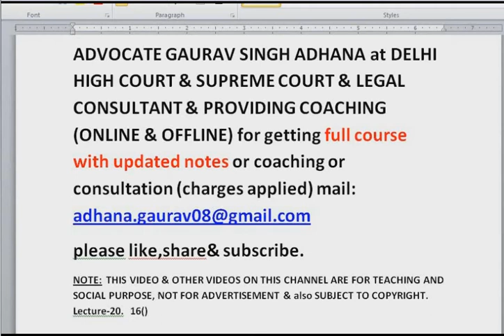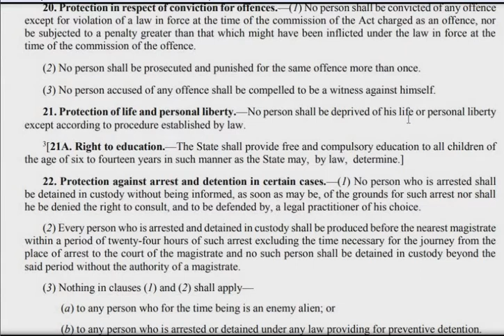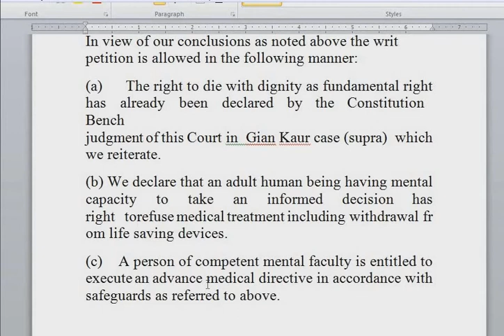constitution lecture 20 Article 21